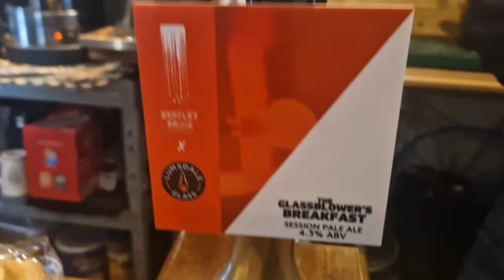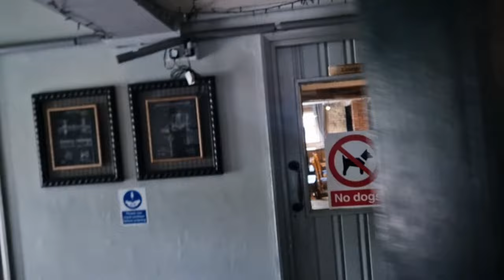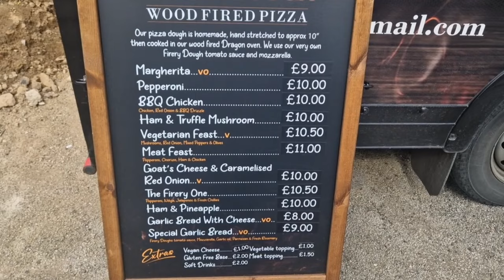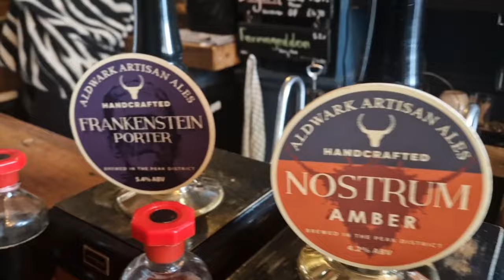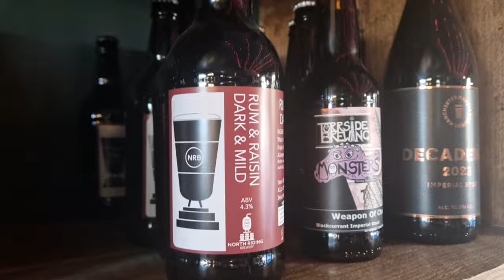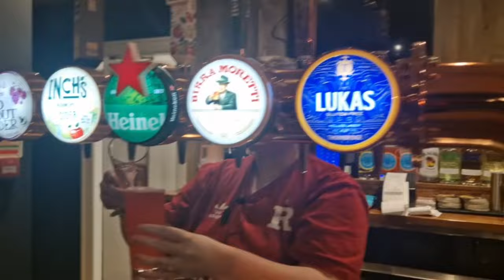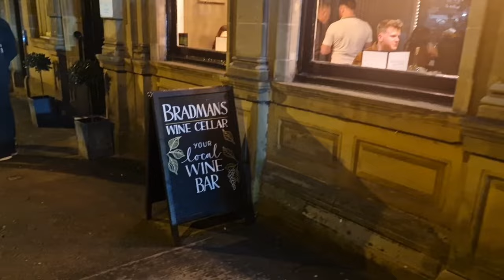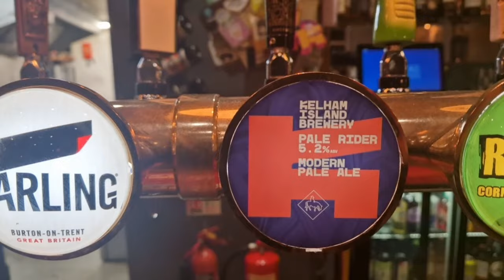Can you have a good night out in... Matlock?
Back into Derbyshire for a Saturday visit to Matlock where we had heard some incredibly good things about the town and its pubs!
There are some incredible pubs in this town along with some hills that are just not friendly to try and walk up at all! Haha...
All in all, we had a great day and with a little help from our good buddy Trevor, we managed to make it right to the very tops of the hills and take in all of the pubs that we wanted to get along to!